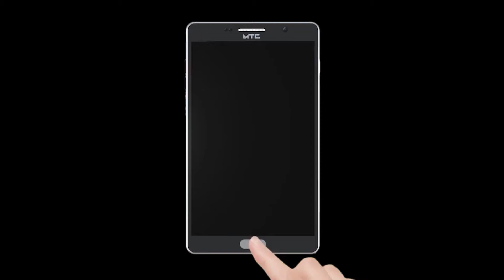बदलापूर शहर प्रवासी संघटनेच्या वतीने बदलापूर सहकारी गृहनिर्माण संस्था महासंघाची स्थापना